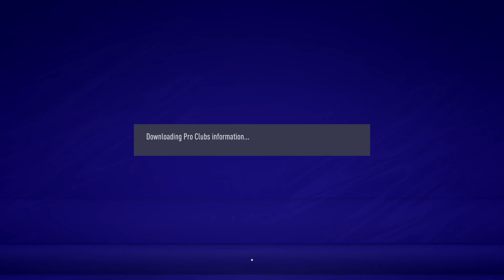FIFA 21 Nice goal with Will + funny celebration